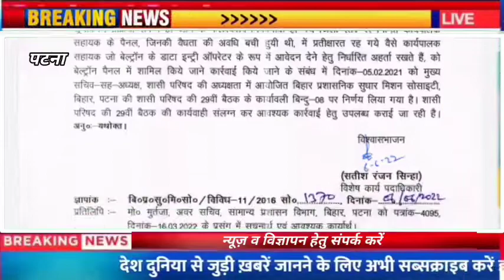बिहार स्टेट इलेक्ट्रॉनिक्स डेवलपमेंट कॉर्पोरेशन लिमिटेड(बेल्ट्रॉन) पटना जो बिहार सरकार के सूचना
सेवा में,

सभी प्रिंट मीडिया/इलेक्ट्रॉनिक्स मीडिया, पटना

महाशय,
बिहार स्टेट इलेक्ट्रॉनिक्स डेवलपमेंट कॉर्पोरेशन लिमिटेड(बेल्ट्रॉन) पटना जो बिहार सरकार के सूचना प्रोवैद्यिकी विभाग का अंग है, के द्वारा वर्ष 2019 में डाटा इंट्री ऑपरेटर पद पर नियोजन हेतु ऑनलाइन आवेदन आमंत्रित की गई थी। आवेदन शुल्क प्रत्येक अभ्यर्थी 1050 रू. ली गई थी। लगभग 03 लाख लोगों ने आवेदन किया। दो चरणों (CBT/हिंदी, इंग्लिश टाइपिंग) में परीक्षा ली गई। हमलोगों के द्वारा कई बार धरना, प्रदर्शन बेल्ट्रॉन भवन का घेराव करने के बाद वर्ष 2020 के मार्च में सूचीकरण की प्रक्रिया पूर्ण की गई। अंतिम रूप से कुल 7311 अभ्यर्थियों का पैनल बनाया गया। परन्तु ज्वाइनिंग की प्रक्रिया प्रारम्भ नहीं की गई। ज्वाइनिंग प्रक्रिया शुरु करने/प्रक्रिया में तेजी लाने हेतु वर्ष 2019 से संघर्ष कर रहे है। सरकार/बेल्ट्रॉन प्रशासन से सवाल करने, घेराव करने के दौरान कई बार हमलोगों पर लाठियां बरसाई गई।
वर्ष 2019 से ही झूठा आश्वासन मिलता रहा है।

वर्तमान समय में बेल्ट्रॉन के पास बिहार के विभिन्न विभागों/कार्यालयों से लगभग 2000 अधियाचना आया हुआ है, परन्तु ज्वाइनिंग नहीं करवा रही है।

बेल्ट्रॉन को प्राप्त अधियाचना निम्न प्रकार है:-

1.LRC(राजस्व विभाग) - 1170
2.PHED(लोक स्वास्थ्य अभियंत्रक विभाग) -208
3.नगर विकास --  276 DEO & 40 प्रोग्रामर
4.वैशाली जिला PRD - 27
5.मधुबनी जिला PRD - 11
6.मोतिहारी जिला PRD - 12
7.मुज़फ्फरपुर जिला PRD -3
8. औरंगाबाद जिला PRD -7
9.सारण ( सामाजिक सुरक्षा कोषांग) -4
10. बांका जिला PRD - 31
11. पीएम  किसान सम्मान निधि योजना का संचालन हेतु-38
12.खगड़िया जिला PRD- 6
13.अरवल जिला PRD-2
14.नालंदा समाज कल्याण-3
15 सारण PRD-2
16.west champaran 8
17.PRD कैमूर-6
18. Total-1170+208+276+27+11+12+3+7+4+31+38+6+2+5+8+6=1814

उपरोक्त अधियाचना बेल्ट्रॉन को प्राप्त होने के वावजूद पैनल में 03 वर्ष से प्रतीक्षारत अभ्यर्थियों की जोइनिंग नहीं करने/विलम्ब करने के खिलाफ दिनांक 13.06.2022 को बेल्ट्रॉन भवन का घेराव किया जाना है।

आपसे सादर अनुरोध है, हम बेरोजगारों के आवाज़ को बुलंद करने हेतु दिनांक 13 जून 2022 को 10:बजे दिन में बेल्ट्रॉन भवन आने की कृपा की जाय।